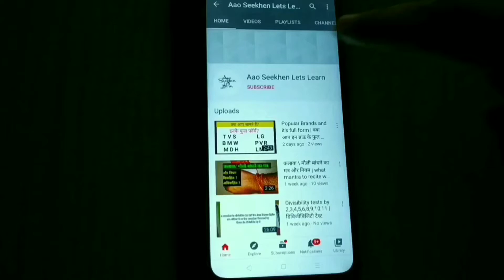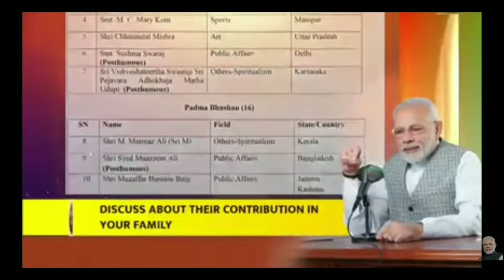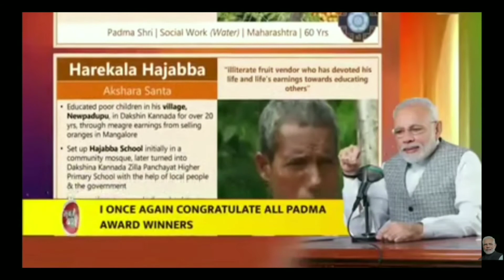Padma awards, All details | पद्म विभूषण, पद्म भूषण, पद्म श्री, समस्त जानकारी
Press Bell🔔 icon, click on all notifications,